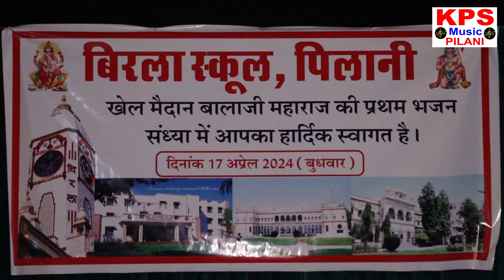जब जब राम पर विपदा आई I Birla School Pilani | भजन संध्या 2024 | KPS Music Pilani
Kps Music chanel पर आपका हार्दिक स्वागत है।    इस चैनल पर आपको नए नए songs ओर रागनी देखने को मिलती रहेगी। like करें|  seyar करें | coment करें|

Singer -

Writer -

Artist -

Recording -  Sharwan Goshwami

Mixing -  Sharwan Goshwami

Editor -    Sharwan Goshwami

Spl. Thanks -  Shri Shri 1008 Bala Ji Maharaj

LABEL -  Kps Music Pilani

Live Rec - Kps Music Pilani
Live Rec . Presents by kps msuic pilani